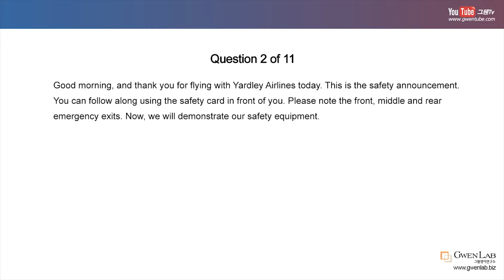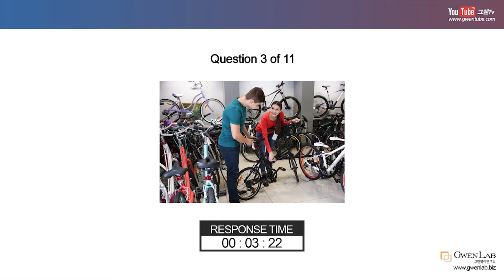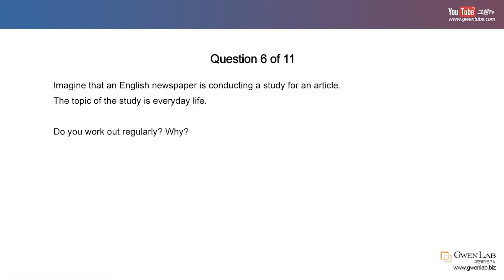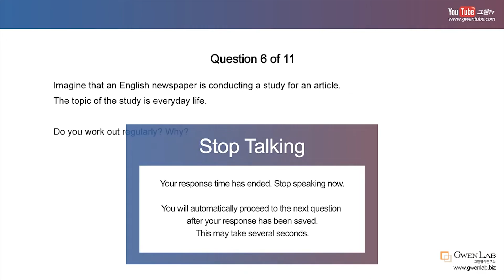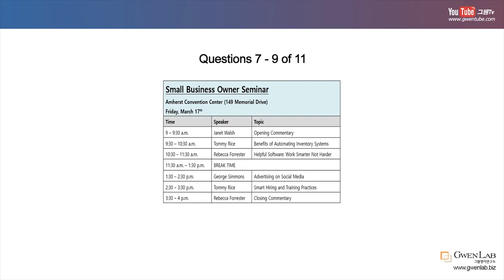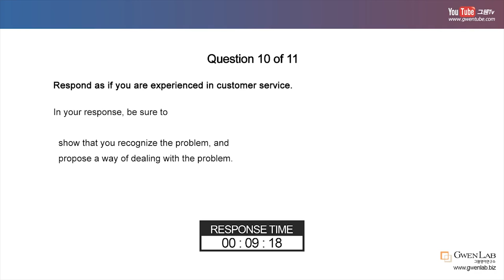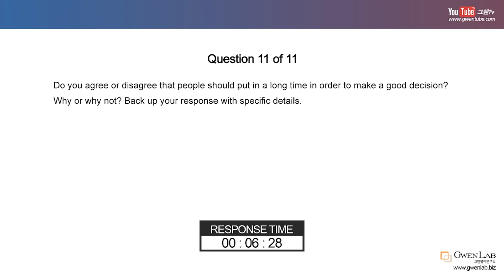[#05 토익스피킹 모범답변] - Model response for TOEIC SPEAKING Actual Test (#05) - 2019.11.18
해당 모범 답변은 11월18일 업로드 된
토익스피킹 모의고사
레벨8/200점 기준 모범답변 입니다.

그웬영어연구소 홈페이지에서
무료 토익스피킹 기출자료 배포 중입니다.
회원가입하시고 무료 자료 받아가세요!